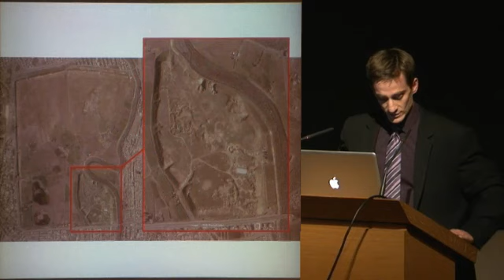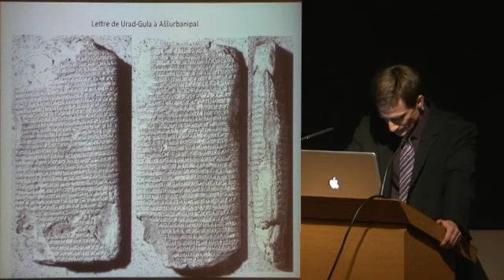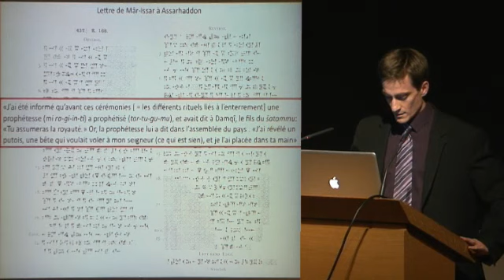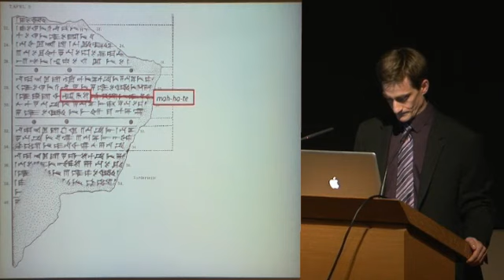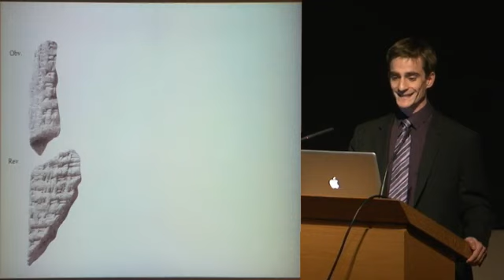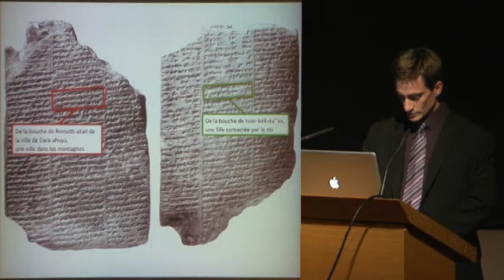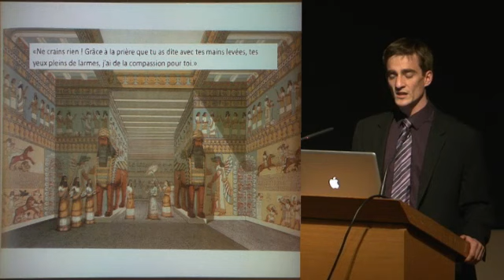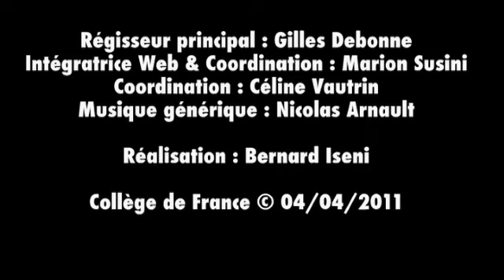Comment devient-on un prophète ? (7) - Thomas Römer (2010-2011)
Colloque 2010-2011 : Comment devient-on un prophète ?
Conférence du lundi 4 avril 2011 : La population prophétique à la cour des Sargonides

Intervenant(s) : Lionel Marti, CNRS